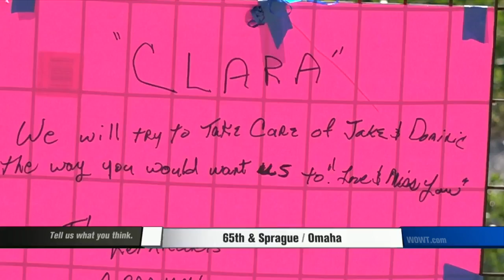Vigil For House Explosion Victim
A vigil tonight for a woman killed in a home explosion on Monday